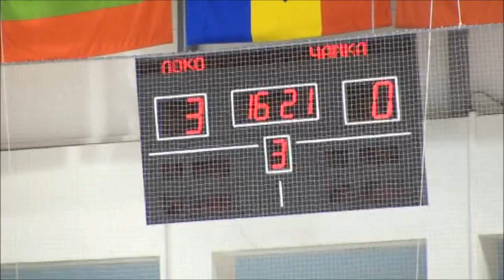МХЛ: "Локо" - "Чайка" - 3:0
В повторном матче "железнодорожники" со счетом 3:0 переиграли нижегородцев. Дубль оформил защитник Рушан Рафиков, еще одну шайбу забросил форвард Александр Кулагин, а голкипер Антон Красоткин, для которого отчетный поединок стал дебютным в форме "Локо", справился со всеми бросками соперников.